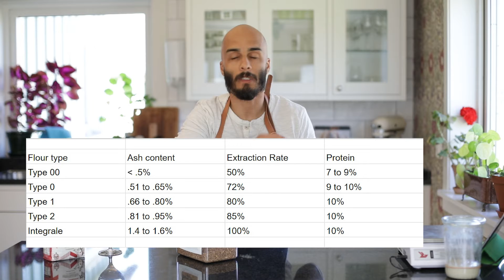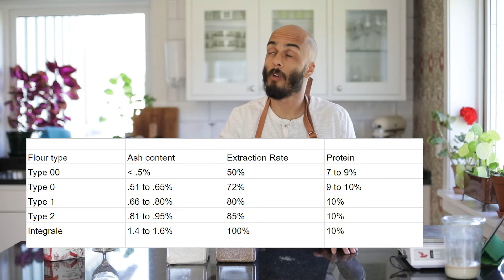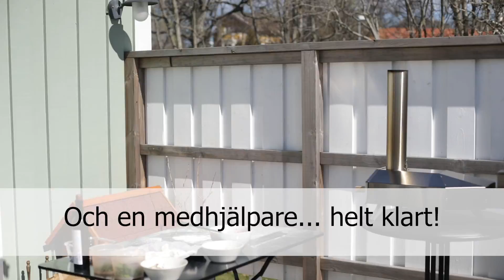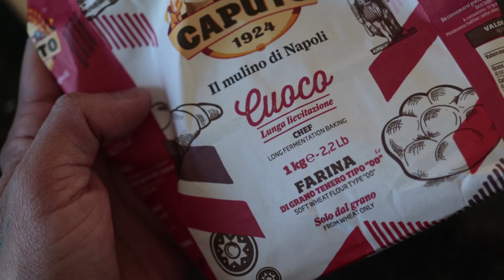Ännu mer pizza och bakning i Unni 3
Det blir ännu mer snack om pizzadeg och bakning. Avslutningsvis bakar jag pizza på altanen.

För dessa degar så beräknade jag med kalkylatorns hjälp:
3 pizzor á 200g. Hydrering för 70-procentaren blir 68% i kalkylatorn och 78% för 80-procentaren på grund av surdegen som jag förklarar i filmen. Varje pizzaboll väger jag sedan upp till 215-220g styck.

Bakschema för pizzadegarna:

70-procentaren:
1700 - vatten, surdeg, mjöl
1730 - salt
1800 - vik1
1830 - shape
2200 - paus i kylen

80-procentaren:
1700 - vatten, surdeg, mjöl
1730 - salt
1800 - vik 1
1830 - vik 2
1900 - shape
2200 - paus i kylen

Mina bakredskap här nedan.